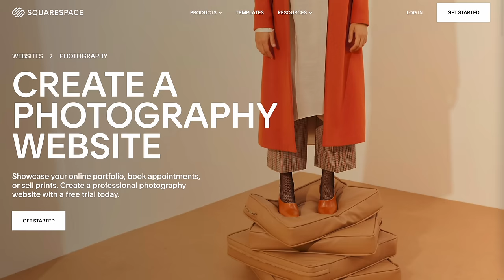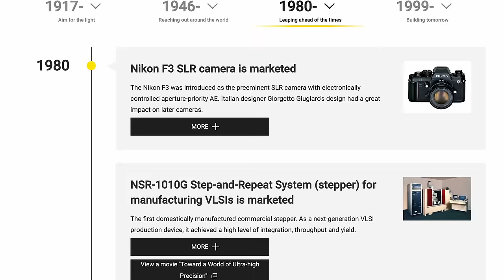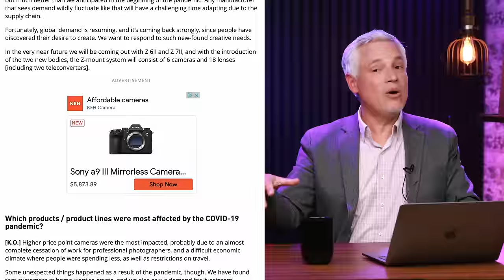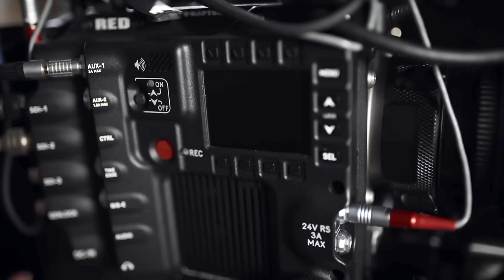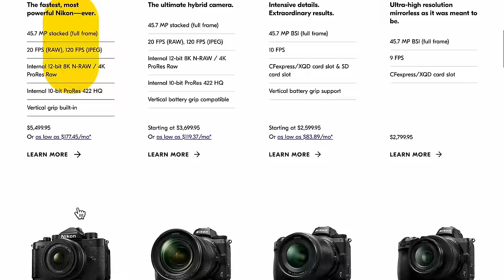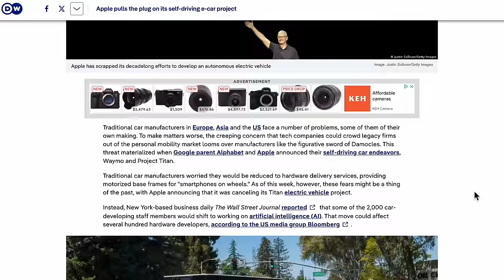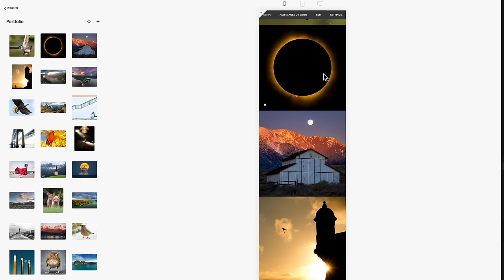RED CEO OUT: Nikon Takes Over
We've all been wondering what Nikon was going to do with Red Digital Cinema Cameras now that they bought the company. The path just became a bit clearer: Nikon pushed the Founder & former CEO (James Jannard) and the current CEO and co-owner (Jarred Land) to "advisor" roles. Nikon put in their own CEO, Keiji Oishi.

Previously, Oishi had been the Manager of User Experience at Nikon Imaging, so this is a big promotion and a pretty drastic culture shift. Tony Northrup digs into the merger to try and understand Nikon's future plans for the cinema camera company... are they going to completely absorb what is now Red, or will they try to take advantage of the benefits of a fast-moving US tech company? One thing is for sure: Nikon isn't going to let Red keep doing business as usual.

0:00 Introduction
0:16 Squarespace Promo
1:01 Background: Nikon bought Red Cinema Cameras
2:04 Nikon removes the Red CEO
4:01 Who is Keiji Oishi?
4:55 Red's new Co-CEO: Tommy Rios
5:49 What will Nikon do with Red?
10:40 Summary